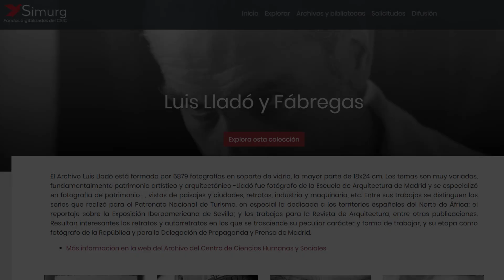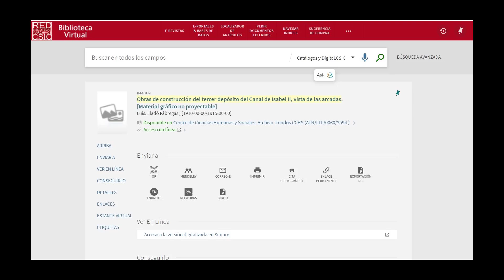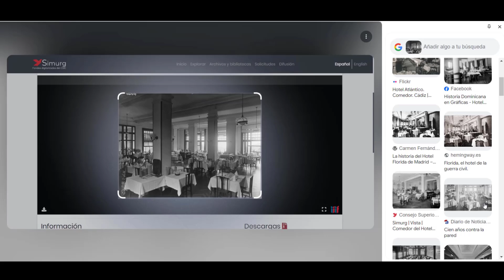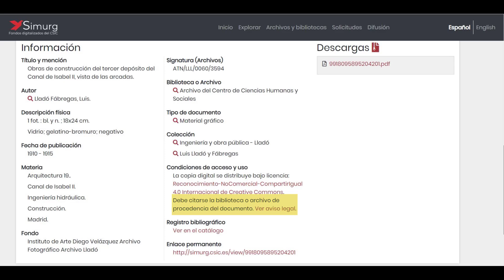El Archivo Luis Lladó: la culminación de un proyecto con participación ciudadana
Vídeo presentado en el Congreso Nacional de Archivos 2024 en el que se muestra cómo el apoyo ciudadano puede contribuir a mejorar la identificación de los fondos de un archivo científico. En esta ocasión hablamos del archivo de Luis Lladó Fábregas, custodiado en el Archivo de la biblioteca Tomás Navarro Tomás (CCHS-CSIC).